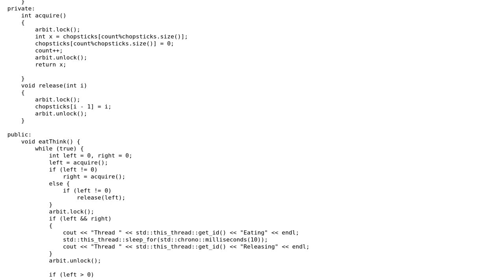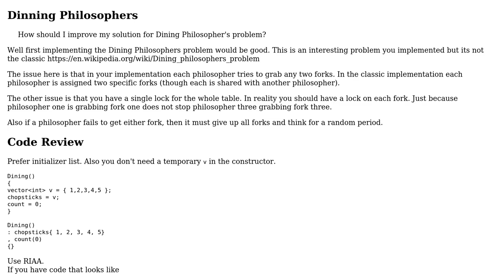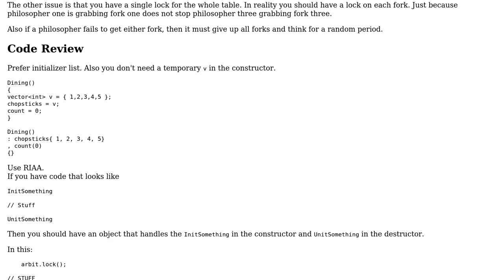Dining Philosopher correctness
With thanks & praise to God, and with thanks to the many people who have made this project possible! | Content (except music & images) licensed under CC BY-SA | Music | Images & others | With thanks to user Sujith user Martin York user 200_success and the Stack Exchange Network Trademarks are property of their respective owners. You are responsible for your own actions.